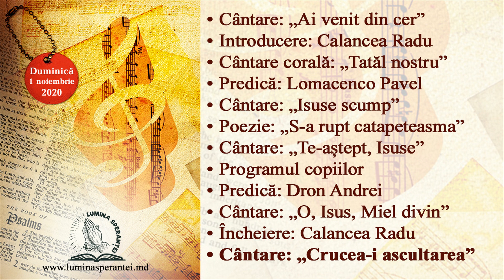Lumina Speranței | Duminică, 1 noiembrie 2020, ora 10:00 | Program duminical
0:00 Începutul
2:26 Cântare: „Ai venit din cer”
5:04 Introducere: Calancea Radu
6:08 Cântare corală: „Tatăl nostru”
8:06 Predică: Lomacenco Pavel
23:11 Cântare: „Isuse scump”
26:28 Poezie: „S-a rupt catapeteasma”
28:07 Cântare: „Te-aștept, Isuse”
32:34 Programul copiilor
39:51 Predică: Dron Andrei
52:40 Cântare: „O, Isus, Miel divin”
54:52 Încheiere: Calancea Radu
56:22 Cântare: „Crucea-i ascultarea”